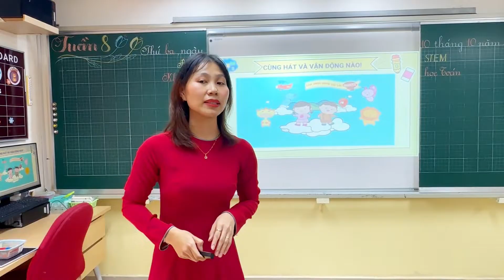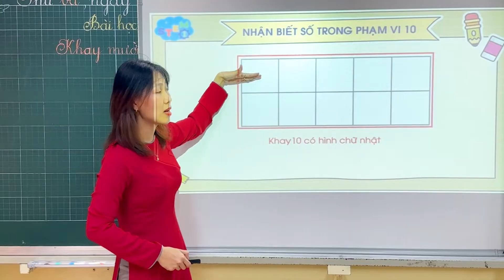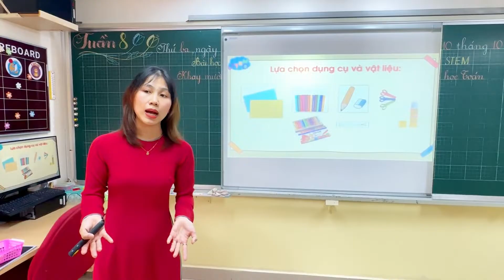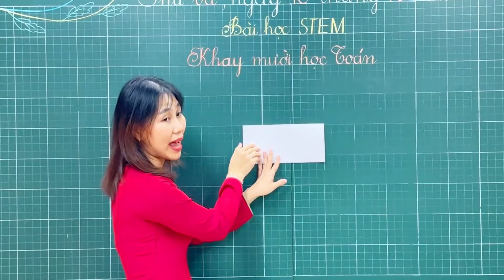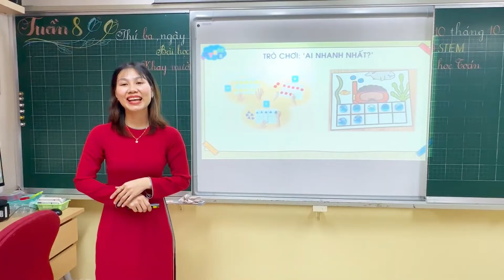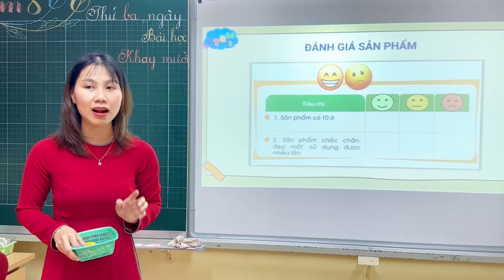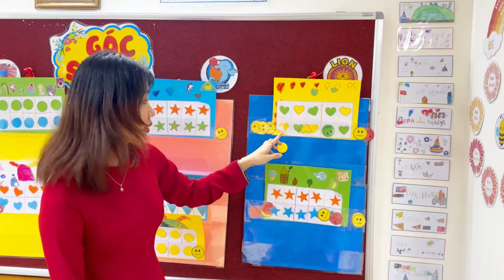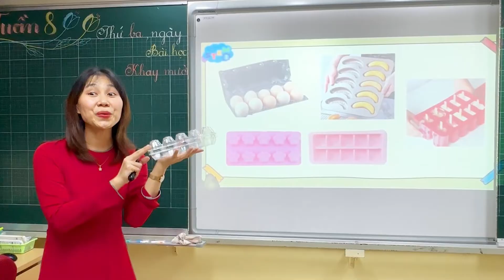TIẾT HỌC STEM "TRẢI NGHIỆM CÙNG KHAY 10 HỌC TOÁN" - LỚP 1B3